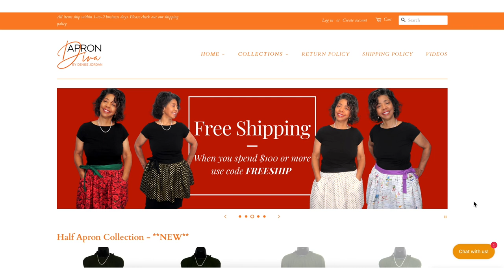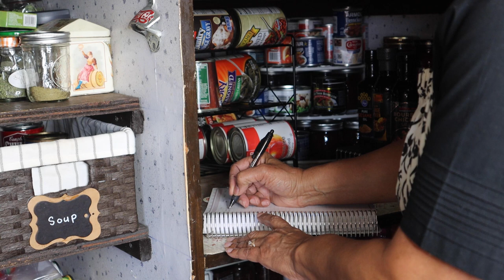Homemaker's Journal Reflections on the Homemaking Journey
On this episode of Homemaker's Journal I provide some Reflections on the Homemaking Journey.

About this video: On Homemaker's Journal Reflections on the Homemaking Journey, Denise Jordan of This and That with Denise Jordan reflects on the homemaking experience.

Get access to the Meal Planning Bundle which includes the Inventory Sheets

Enameled Cast Iron Dutch Oven Roasting Meat Thermometer

Clorox Kitchen Cleanup

Get free products with the first $20 order from Grove Collaborative with this